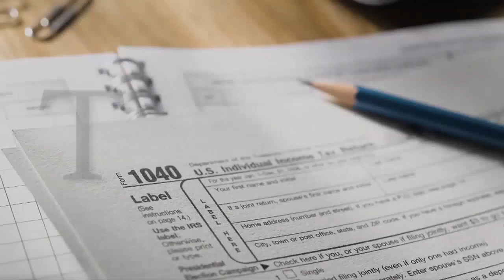The One Breath Unity Conference is Saturday February 17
Darren Bush & Felicia Bland with Cornerview Community Church preview the One Breath Unity Conference coming up February 17.